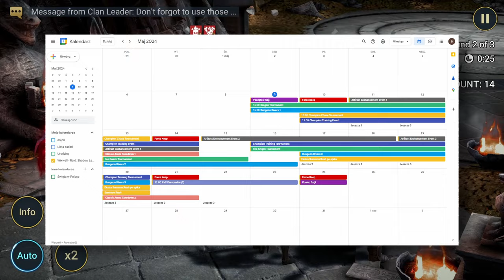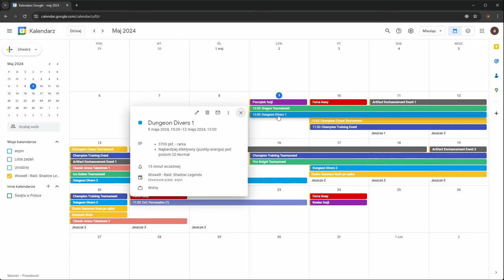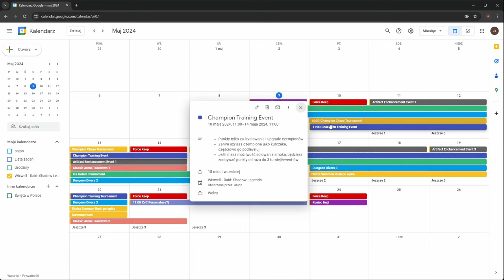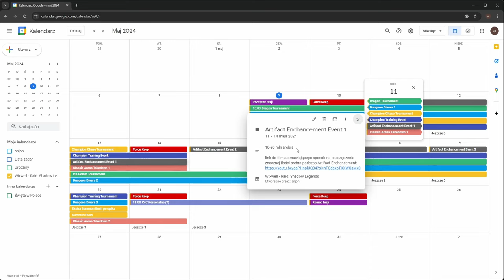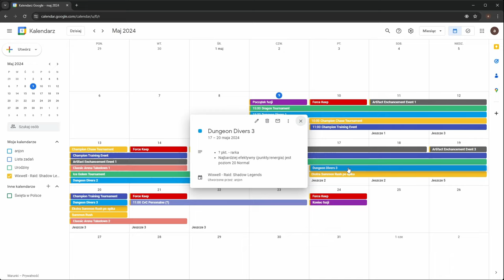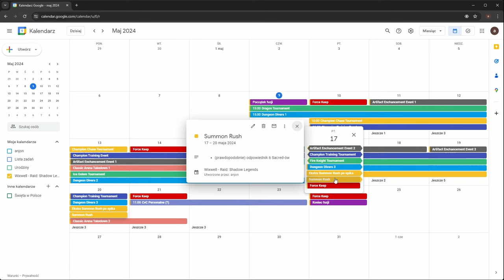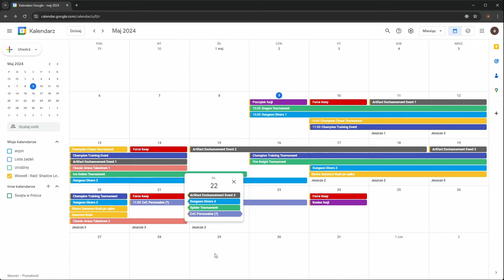Vault Keeper Wixwell w kalendarzu | Raid: Shadow Legends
Wrzuciłem wszystko, co potrzebne do fuzji do Kalendarza Google. Mam nadzieję, że Wam się przyda!